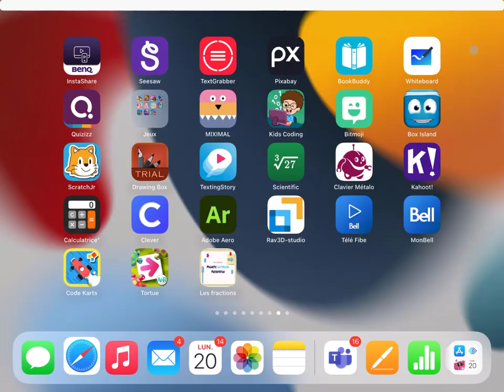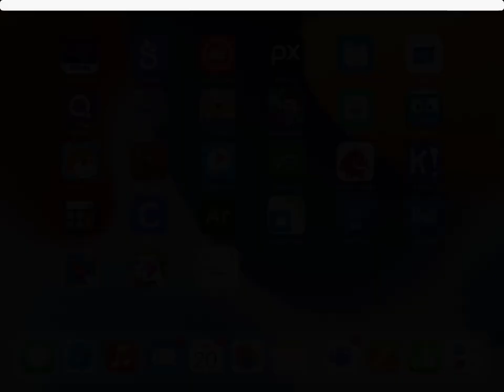iPad - Raccourci web sur écran d'accueil